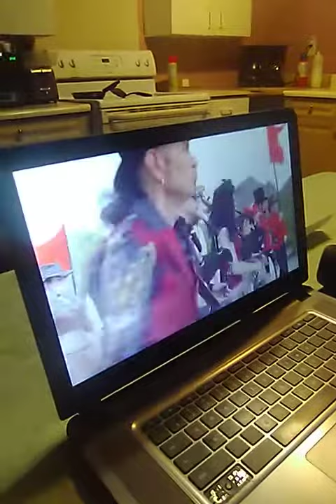Baby vs bagpipe rock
13 week old baby vs bagpipe rock
Not our music